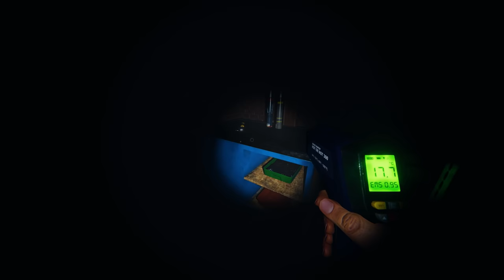Hunted 3 Phasmophobia Ghosts Fast with Big Cash Payouts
Phasmophobia is a horror investigation survival game played from a first-person perspective. The player works solo or in a group of up to four players to complete a contract in which they must identify the type of ghost haunting the specified site. Players can communicate through voice chat, both locally within a short distance and globally via walkie-talkies. Phasmophobia features speech recognition allowing certain pieces of equipment and even the ghost to hear players speaking and understand key words. Completing objectives and gathering evidence provide a payout; complete as much as possible to level up, unlock maps and difficulties, and earn money.